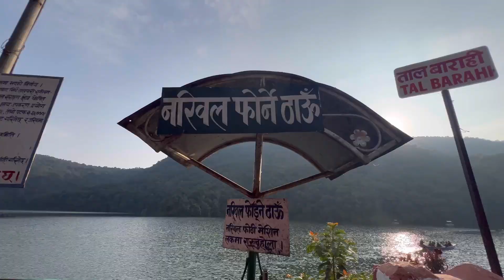Fewataal pokhara vlogs | fewa lekh side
Hi everyone im mandip Limbu (Khewang) form NEPAL ..

Hi . Everyone it's me Mandip Limbu . Something is new what can i dO . Life is changing whatever whenever but you are passion is never-ending
@Mandip Limbu

Namaste sampurna manyajan haruma ma Hajur haru ko sath support sadaiv rahos aaune din haruma pani yo channel nittanta vlogger ho personal so yaha raheko harek videos lai missused nagaridinu hola ra without permission don't copyright

More following links

Thank you so much for all watching video

govinda limbu voice of nepal
rai is king
jamuna rai voice of nepal
badut
the voice of nepal season 4
gobinda limbu voice of nepal
rai
paresh rai voice of nepal
akele hain chale aao jahan ho
nitu pun
king of nepal
ondel-ondel
Dashboard
ram limhu voire of nenal

ram limbu voice of nepal
real banarasi mamta rai
shail limbu
alejo igoa
voice of nepal sahil limbu
allalah belil
animal meeting 2022 horse
anis sabri qawwali
ashish mahar song
ashish mahar song voice of nepal
balchi dhurve
bhoot bhoot bhoot wala bhoot bhoot
bhoot bhoot photo
bhoot pret wala
Dashboard
bikash limbu voice of nepal
bts
cartoon cartoon
chico museu de hoje
con rồng
doctor injection
dokter anak-anak
fancy business ideas
gajal anis sabri
gus nur syamsun
halka ramailo new episode
jeri and shankar chhetri
jindabad pakistan jindabad
kado
k guliyo xa ra shakkar chini
kanchi
kdrama revenge
king voice
leika
Last 28 days
kumpulan lagu band lama
male and female voice singer
mama mama mama
mamta rai hot
meeting
masjid al jabbar
messi welcome to psg
nepal voice
nepali lok geet 2079
nepali tik tok
nepali voice
Dashboard
new nepali movie
new song
news24
nonton eskrim-eskriman
pathan song
paul shah movie
pranjal biswas super singer 2
purbeli song rajesh payal rai
rachana rimal new song
rahul gandhi kiss priyanka gandhi
rebel rai
rajesh payal new song
sabina yonghang blind audition
sahil limbu voice of nepal
sahil parvaiz kashmiri songs
sama ayang
Dashboard
shail limbu voice of nepal
snankar manaaevan songs
SS
sholawat ya robba makkah wa shofa
short badut
sunita thegim songs
the voice india
the voice of nepal grand finale season 4
the voice of nepal season 4 episode 2
the voice of nepal season 4 final
tirex
tik tok naruto
tractor wala
tumhari najro me hamne dekha status
upar karne ki video
ll 61%
voice of nepal karan rai song
voice of nepal live
Dashboard
voice of nepal season 4 finale
Content
voice of nepal season 4 kiran rai
voice of nepal season 4 live today
xiaomi 13 pro
yogesh magar
zach choi chicken
Dashboard
ll 61%
zindagi me kabhi koi aaye na rabba status